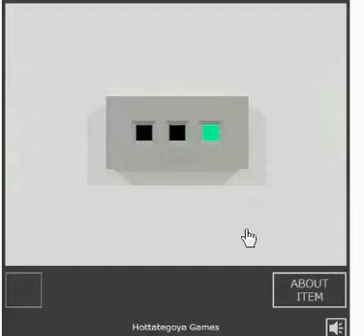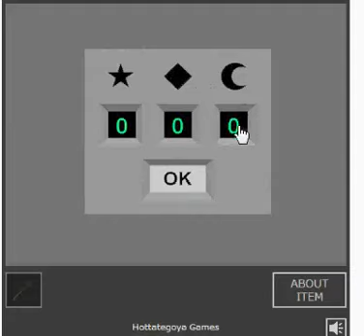Escape from the Similar Rooms 10 walkthrough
SOLUCE written